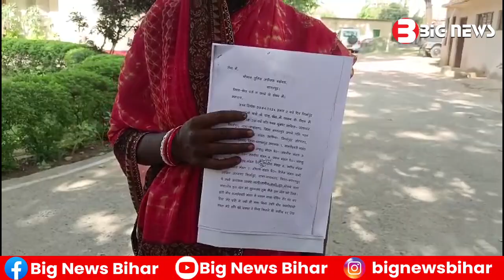Bhagalpur News Today - 03 मई 2024| Den News Bhagalpur